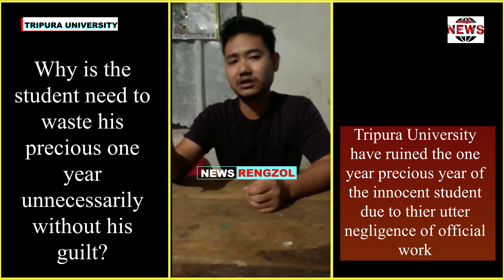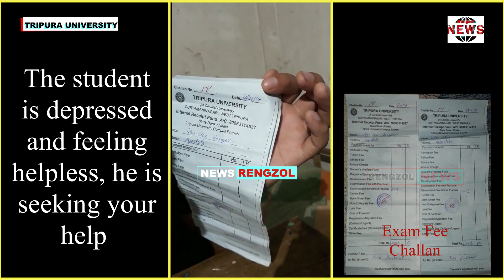Tripura University student barred from writing his final exam || Renzol News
DESCRIPTION:
On 16th September the student after he was not allowed to sit for the exam he said, around 10.30 am yesterday I went for my supplementary exam at Tripura University - Philosophy Department. When I went to the Clark to take my admit card but then He told me that I have not filled up any form for an admit card. And I was not allowed to appear for my supplementary examination. Then I spoke with our HOD, he also checked the list where my name was not found in the list. I have the Challan receipt copy which on 16th August 2019 that I submitted, I took the form from Clark with challan on 16th August and then paid the challan to the bank Rs.200 each for two paper that subject code: (904 E and 1002 C) paper. On the same day after I submitted to the Clark and he kept it on the table.

On that day of my submission my form and few others forms were also there from 3rd Semester or 1st Semester they are filling up some forms and submitted to the office. I told sir that my form might be misplaced or get mixed up with other forms because I was the only one submitting my supplementary exam form. But then today the clerk told me that I didn't submit my exam form and alleged that if I would have submitted than the form would have been with us, he said. I have submitted the Challan and I have the evidence of it because the receipt copy is still with me.

The HOD ask the Clark to re-check but the Clark denied and said that he have already sent everything to the examination controller, said the student.